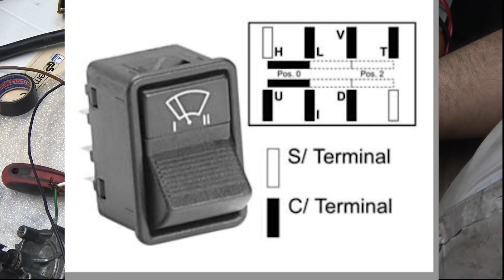Trucos de Electricidad Automotriz: Control de Limpiaparabrisas con Llaves de Tecla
Cómo Adaptar Llaves de Tecla para Controlar los Limpiaparabrisas en tu Motorhome: Electricidad Automotriz DIY", aprenderás cómo adaptar llaves de tecla para controlar los limpiaparabrisas de tu vehículo.Control de Limpiaparabrisas con Llaves de Tecla . Exploraremos paso a paso el proceso de instalación y conexión eléctrica necesarios para esta útil modificación. Con este proyecto DIY, podrás mejorar la funcionalidad de tu automóvil de manera sencilla y económica. ¡No te pierdas este tutorial práctico y únete a la comunidad de entusiastas de la automoción!

Electricidad Automotriz
DIY Automotriz
Limpia Parabrisas
Automatización de Vehículos
Modificación de Automóviles
Tutorial de Instalación Eléctrica
Llaves de Tecla
Mejoras de Automóviles
Proyecto de Bricolaje Automotriz
Automoción DIY